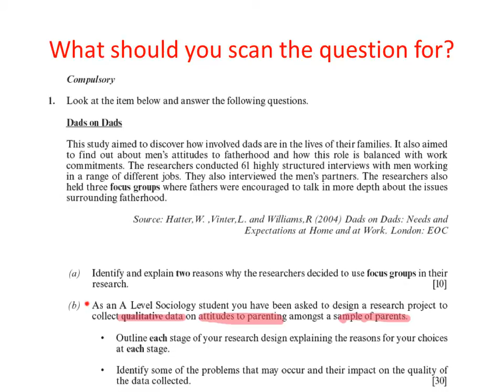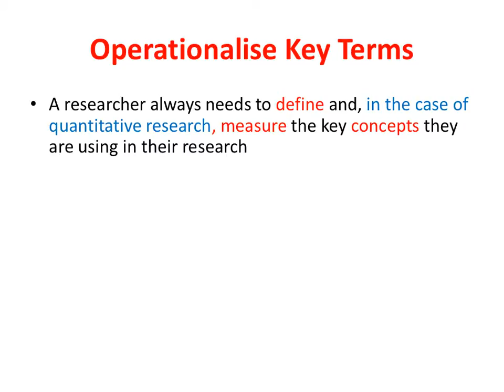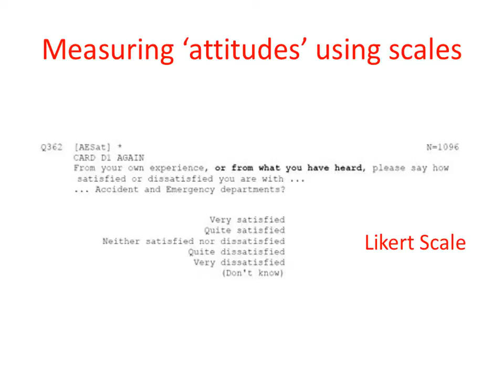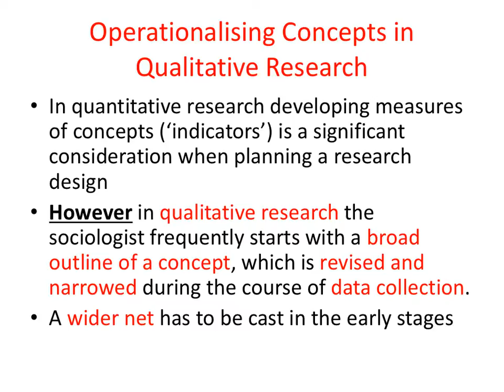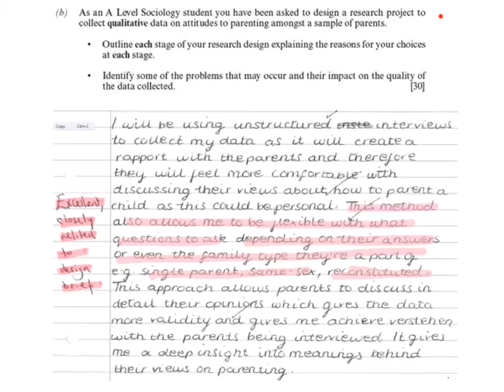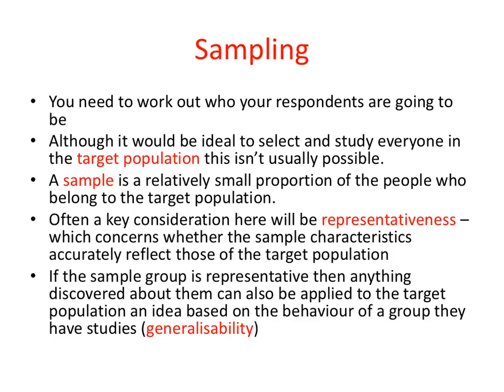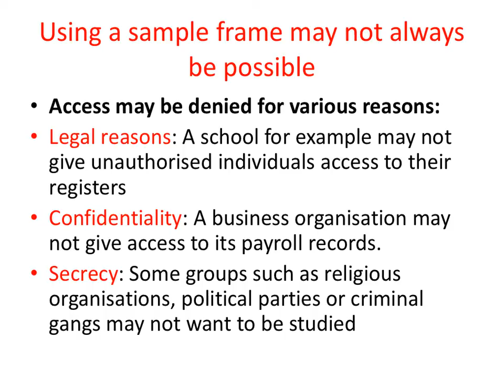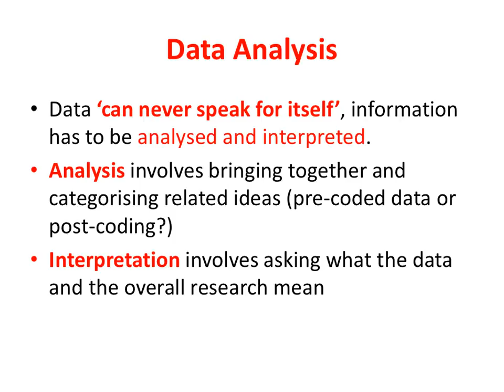SY4: Demystifying the 30 mark methods question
A revision screencast to help you with the 30 mark methods question on the SY4 A2 Sociology exam (WJEC)